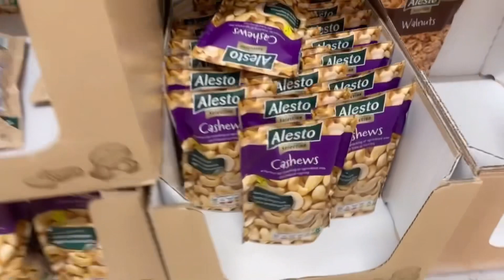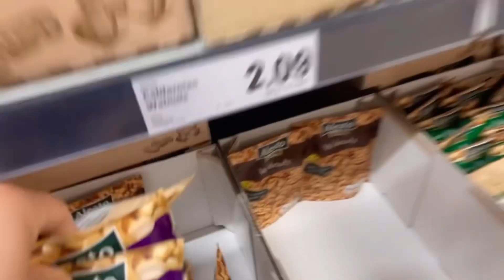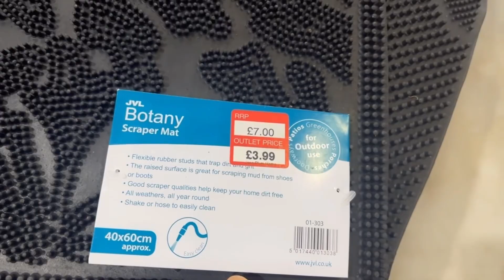Luxurious store in UK/Boundary mill clone rd/￼￼￼July 12, 2023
Naila kanval vlogs

Boundary Outlet Colne

Whether you are one of its loyal customers or you’re new to Boundary you will enjoy the recently refurbished, much simpler shopping experience.

The new store is lighter with a more spacious environment. It’s filled with famous name brands at outlet prices and has the departments and dining experiences you’ll love to shop. With top brands including Radley, Skopes, Klass, Regatta, Roman, Pavers, Cath Kidston, Dune, Beauty Outlet, Sports Outlet and The Cosmetics Company Store, you will find everything you’re looking for under one roof at Boundary Outlet.